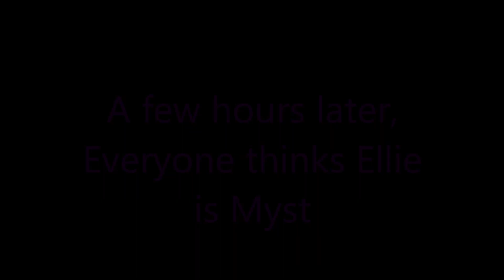This Day Aria & Love Is In Bloom (Wedding Day)